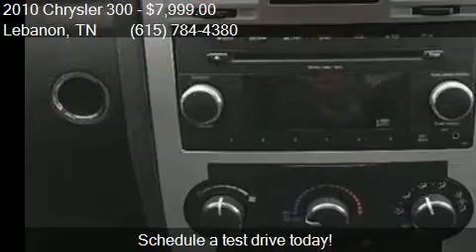2010 Chrysler 300 Touring 4dr Sedan w/23E for sale in Lebano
This 2010 Chrysler 300 Touring 4dr Sedan w/23E is for sale in Lebanon, TN 37087 at Car Request Inc..

Engine: 2.7L V6
Transmission: Automatic 4-Speed
Color: Black
Mileage: 120501
Contact Car Request Inc. 500 South Cumberland St. Suite D Lebanon, TN 37087 to test drive this 2010 Chrysler 300 Touring 4dr Sedan w/23E today.